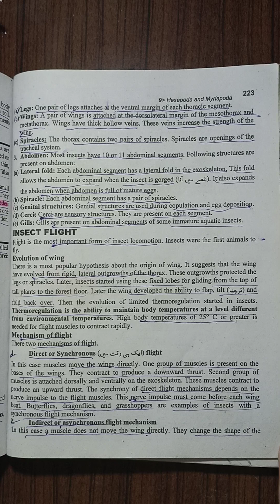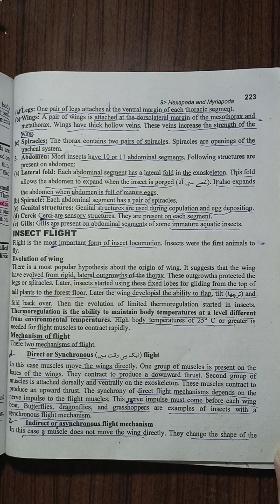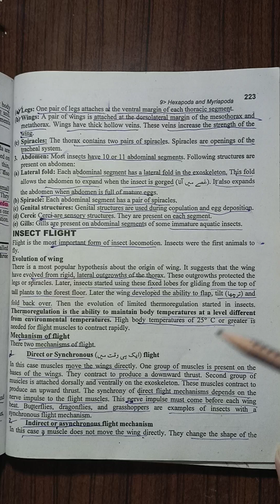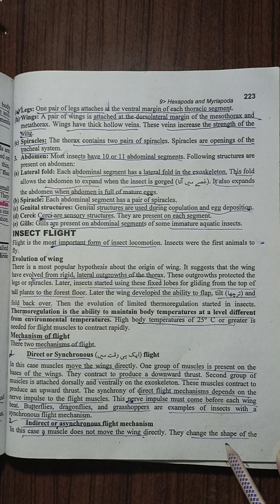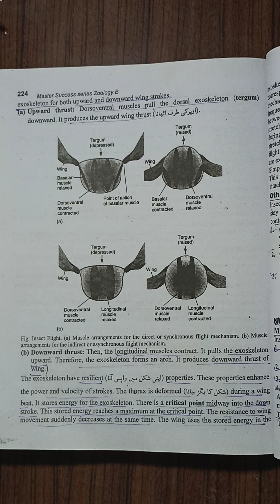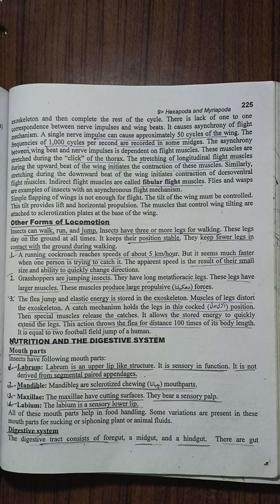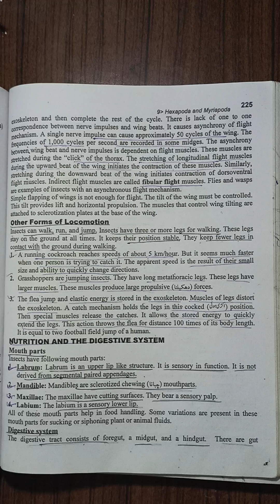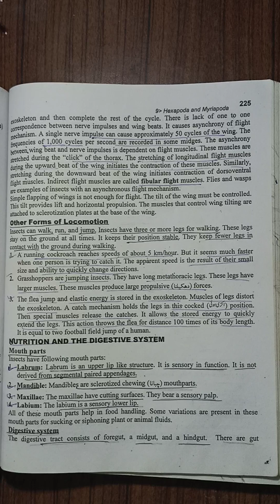|| Class Hexapoda || INSECT/External Structure/ Locomotion/Insect Flight/Nutrition/Digestive system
This video contain detail lecture on Hexapoda